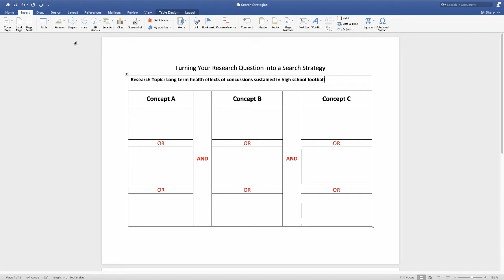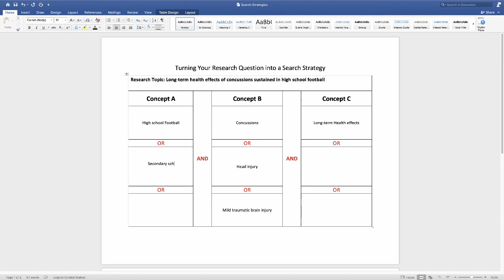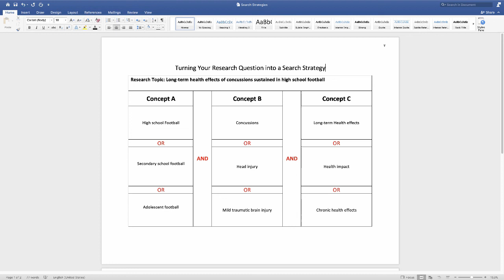Advanced Searching: Creating a Search Strategy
In this video, we're going to talk about creating a search strategy from your paper topic or your research question.